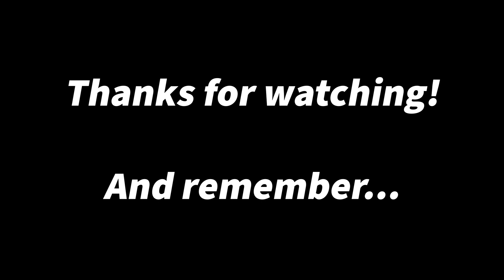A quick hyperlapse look at the new Kwik Trip station in Belgium, WI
Just having a little fun while documenting the new Kwik Trip store.